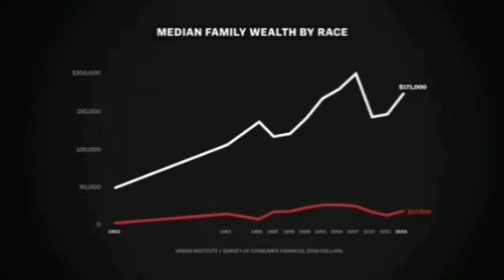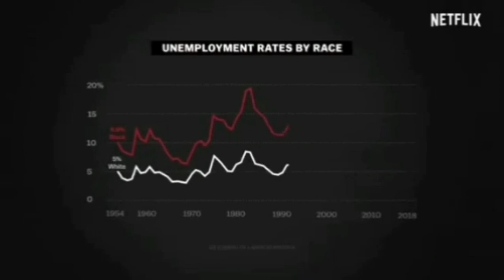Dani Calleiro (Cimorelli) Watching Netflix's Explained Series On The Racial Wealth Gap (5/27/2020)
Explained is an American documentary television series that premiered on @Netflix on May 23, 2018. The show, which is produced by @Vox Media, releases episodes on a weekly basis.